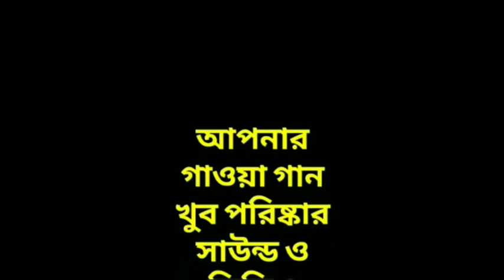"গানের ওপারে" আপনাদের প্রিয় গানের অনুষ্ঠান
আপনি কি ভালো গান গাইতে পারেন

আমাদের আজকের শিল্পী-
Goutam Bannerjee
( West Bengal, Paschim Medinipur, Ghatal )

আপনার গাওয়া গান আমরা শোনাবো সারা বিশ্বকে
আপনি আপনার গাওয়া গান পরিষ্কার সাউন্ড ও ভিডিও রেকর্ডিং করে আমাদের Watts app করে পাঠান
আমরা আপনার গাওয়া গান শোনাবো সারা বিশ্বকে

Moni enterprise

গানের ওপারে